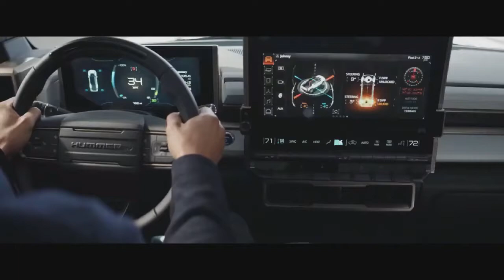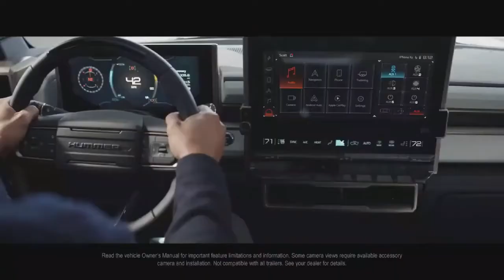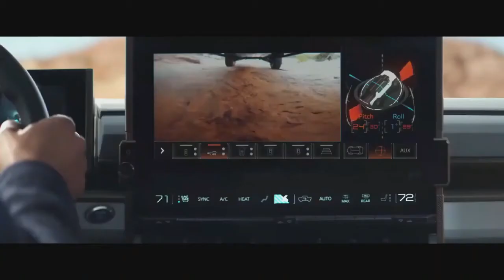Hummer Eléctrico modelo 2022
El Hummer eléctrico es una bestia de 1.000 caballos que pasa de 0 a 100 en 3 segundos.
El Hummer eléctrico está propulsado por tres motores eléctricos que, unidos, ofrecen nada menos que 1000 caballos dirigidos a las cuatro ruedas. Eso le permite saltar de 0 a 100 km/h en 3 segundos. Su batería de 800v facilita una autonomía de 560 kilómetros. Además, tiene carga rápida: en solo 10 minutos podrás recargar 160 km. Entre las especificaciones encaminadas a mejorar la experiencia del conductor encontramos las ruedas giratorias hasta 10º para facilitar la dirección diagonal (modo cangrejo). Además, el modelo incluye cámaras en los bajos con visión desde 18 ángulos. Si alguien se compra un Hummer eléctrico, está claro que no es porque quiera un vehículo ligero de ciudad. Lo que quiere es que ese monstruo fantástico que define con su grandeza y su exageración la cultura americana haga exactamente lo mismo, pero sin contaminar. El objetivo del Hummer eléctrico, pues, es claro: seguir siendo el rey de las carreteras interestatales, pero en una versión que después puedas enchufar en el garaje de tu encantadora vivienda unifamiliar.